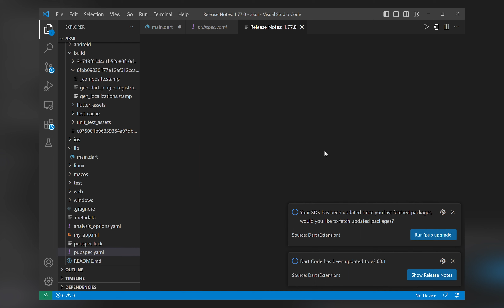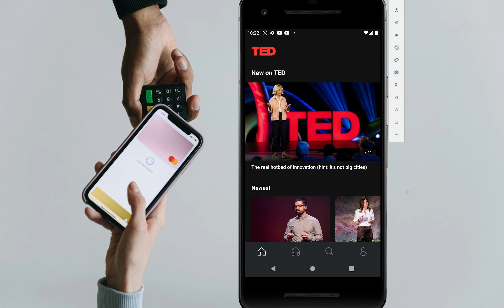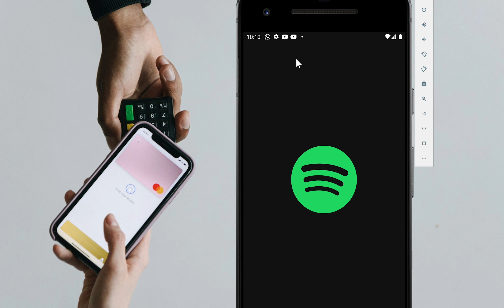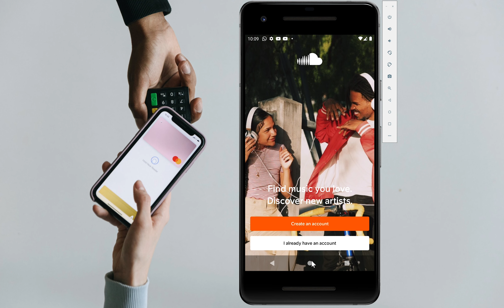android emulator showcase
Using the Android Emulator on Windows machine.
Showing how to open from Visual Studio Code.

Android software development

Android software development is the process by which applications are created for devices running the Android operating system. Google states that "Android apps can be written using Kotlin, Java, and C++ languages" using the Android software development kit (SDK), while using other languages is also possible. All non-Java virtual machine (JVM) languages, such as Go, JavaScript, C, C++ or assembly, need the help of JVM language code, that may be supplied by tools, likely with restricted API support. Some programming languages and tools allow cross-platform app support (i.e. for both Android and iOS). Third party tools, development environments, and language support have also continued to evolve and expand since the initial SDK was released in 2008. The official Android app distribution mechanism to end users is Google Play; it also allows staged gradual app release, as well as distribution of pre-release app versions to testers.

Official development tools
The Android software development kit (SDK) includes a comprehensive set of development tools. The Android SDK Platform Tools are a separately downloadable subset of the full SDK, consisting of command-line tools such as adb and fastboot. The Android Debug Bridge (ADB) is a tool to run commands on a connected Android device. Fastboot is a protocol used for flashing filesystems. Code written in C/C++ can be compiled to ARM, or x86 native code (or their 64-bit variants) using the Android Native Development Kit (NDK).